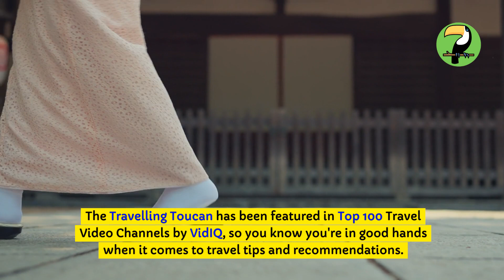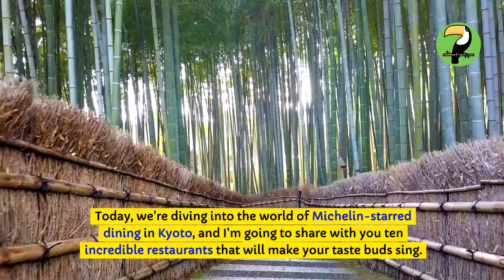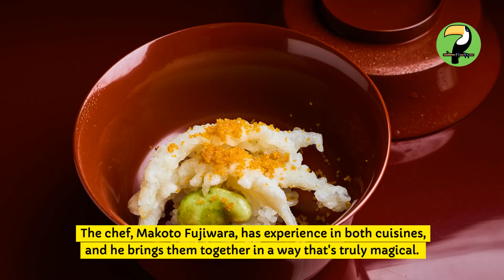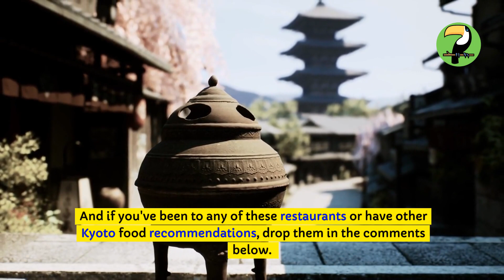The Top 10 Michelin Starred Restaurants in Kyoto Japan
Hey there, fellow adventurers! Join us on an exclusive journey through Kyoto's top 10 Michelin spots, where we uncover the secrets and tips behind these world-renowned culinary gems. Our ultimate guide takes you deep into the heart of Kyoto, a city rich in history and culture, where centuries-old traditions meet modern innovation in the realm of fine dining.

First on our list is the legendary Hyotei, a 400-year-old institution that outshines modern establishments with its exquisite kaiseki cuisine. We'll also explore Nakamura's seasonal delights and Sushi Hayashi's unique fusion of Kyoto and Tokyo-style sushi. Whether it's the mesmerizing molecular gastronomy at Nakatsuka or the soul-warming hot pots at Gion Iwasaki, each restaurant offers something truly special.

Get ready for an unforgettable stay as we dive into the flavors, history, and artistry of these exceptional spots. Until next time, keep traveling and keep eating well!

CHAPTERS:
00:00 - Intro
00:30 - Why Kyoto is a Culinary Powerhouse
00:53 - Hyotei
01:19 - Nakamura
02:02 - Sushi Iwaishi
02:41 - Nakatsuka
03:15 - Gion Nishikawa
03:53 - Rosan
04:35 - Jiki Miyazawa
05:07 - Gion Iwasaki
05:32 - Kichisen
05:56 - Ishibekoji Nakamura
06:22 - Reservations and Dress Code
06:57 - What Makes These Restaurants So Special
07:28 - Culinary Experience Beyond Food